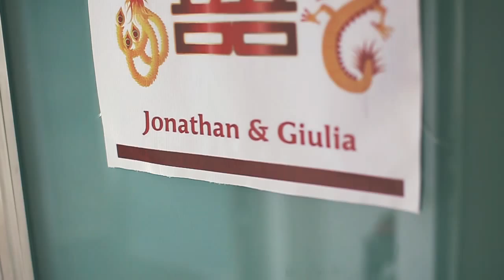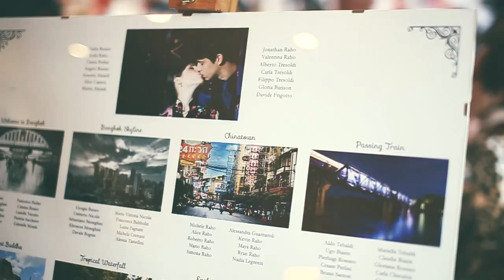Mario Casati - Video Matrimonio Verona - Jonathan + Giulia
Video di matrimonio di Giulia e Jonathan, San Bonifacio, Verona, Italia.

Soundtrack:

- Coldplay - Midnight
- Skylar Grey - Coming Home, Pt. II
- Take That - These Days